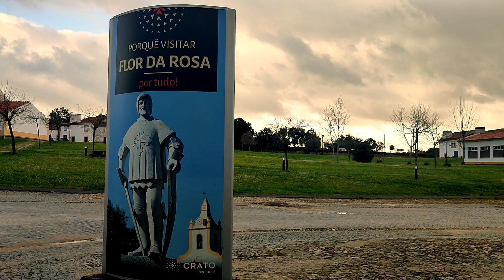À Descoberta ... Mosteiro e Pousada Flor da Rosa. Alter do Chão. Portalegre